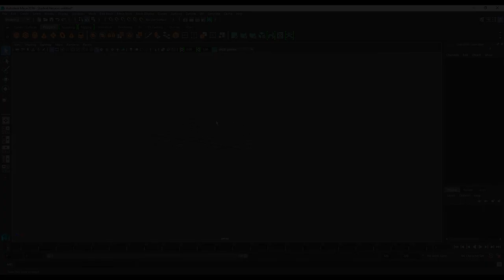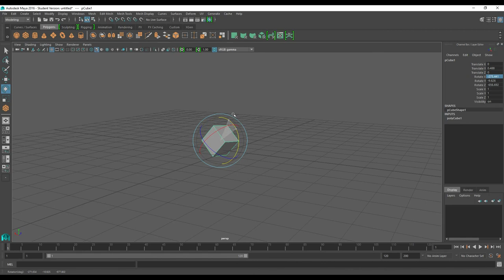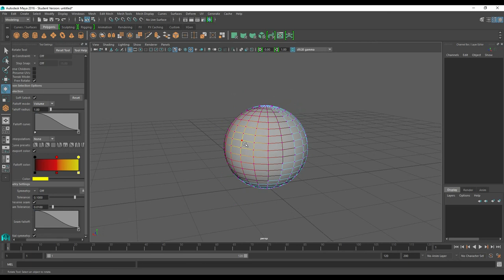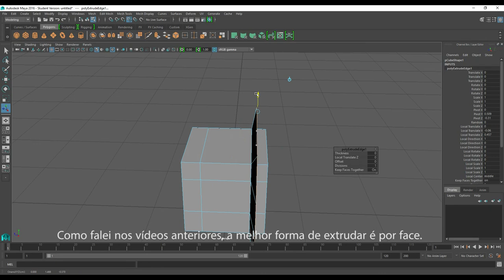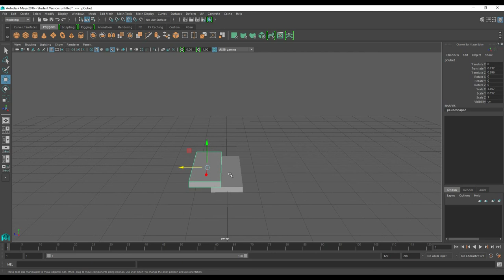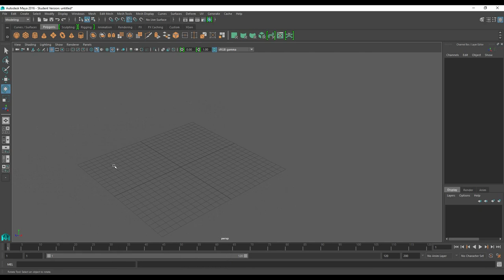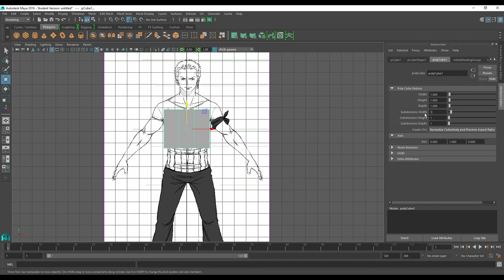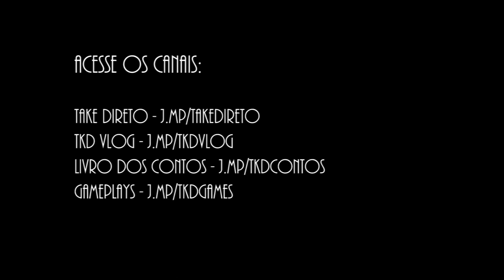3D Maya | Modelando Corretamente - Dicas e Macetes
No episódio de hoje de nossa série de 3D Studio Maya mostraremos diversas dicas e macetes para modelar corretamente.